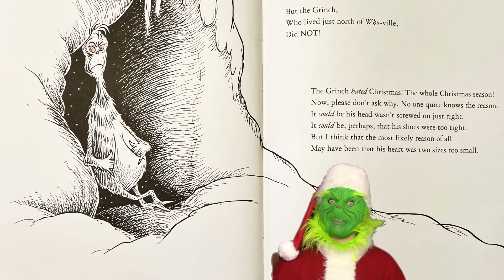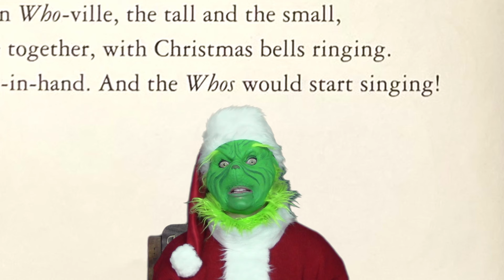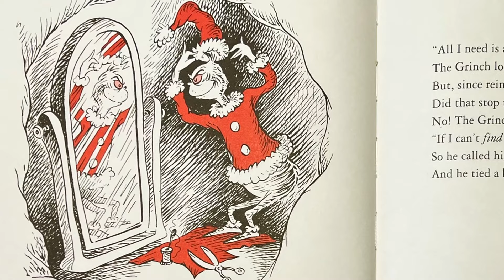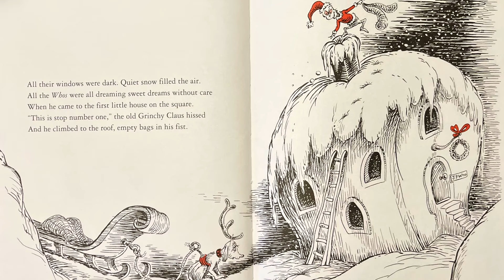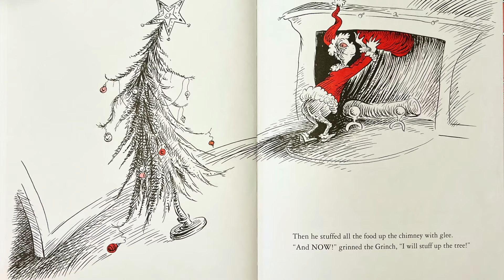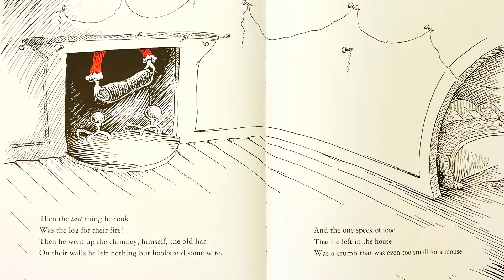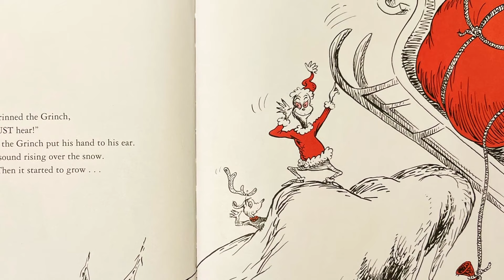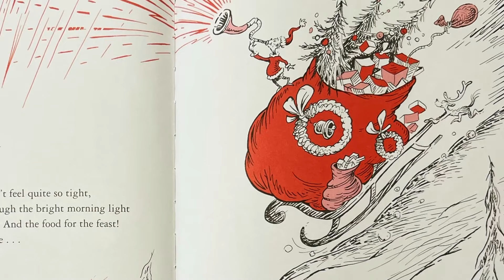HOW THE GRINCH STOLE CHRISTMAS Book Reading With Jukie Davie!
Jukie Davie reads a story about the true meaning of Christmas!

“Every Who down in Who-ville liked Christmas a lot… But the Grinch who lived just north of Who-ville, did NOT!”

“It’s Christmas time in Who-vile again and the grumpy Grinch just can’t take it anymore—THIS year, he has to find a way to stop Christmas from coming!”

HOW THE GRINCH STOLE CHRISTMAS written and illustrated by Dr. Seuss.

Please support the author, illustrator and publisher by purchasing their books for yourself at home. It’s always so much more fun when you have your own copy to explore.

LEGAL
All copyrighted material is owned solely by the copyright
U.S.C. § 107, Notwithstanding the provisions of sections
106 and 106A, the fair use of a copyrighted work, including
such use by reproduction in copies or phonorecords or by
any other means specified by that section, for purposes
(including multiple copies for classroom use), scholarship,
or research, is not an infringement of copyright.

Piano arrangement of “You’re a Mean One Mr. Grinch” by Leon Thomasian.